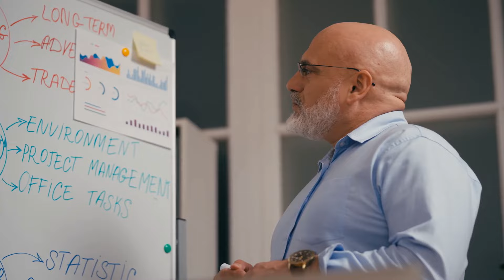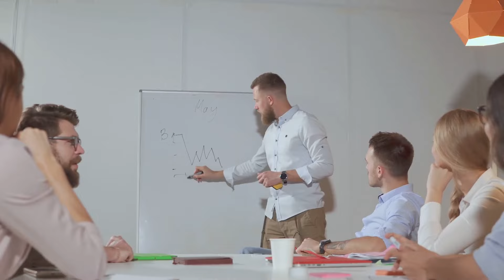From Vision to Victory: Real Entrepreneur Journeys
Are you seeking inspiration and insights to fuel your own entrepreneurial aspirations? Join us as we delve into the stories of visionary leaders who have built thriving businesses from the ground up.

In this series, we'll feature interviews and profiles of entrepreneurs from diverse industries and backgrounds, sharing their experiences, challenges, and triumphs along the way. From humble beginnings and bold ideas to perseverance and innovation, these stories offer invaluable lessons and motivation for aspiring business owners.

Discover the strategies, tactics, and mindset shifts that propelled these entrepreneurs to success. Whether it's navigating the uncertainties of startup life, overcoming obstacles, or seizing opportunities, each story provides a roadmap for aspiring entrepreneurs to follow on their own path to greatness.

But it's not just about the destination—it's about the journey. Alongside each inspiring tale, we'll delve into the practical insights and actionable advice that you can apply to your own entrepreneurial endeavors. From effective leadership and strategic planning to marketing tactics and customer engagement, our videos offer a treasure trove of wisdom to help you build and grow your business.

Let's embark on this journey together and unlock the potential within you to build a business that makes a difference in the world!